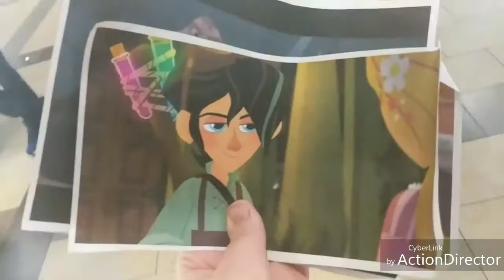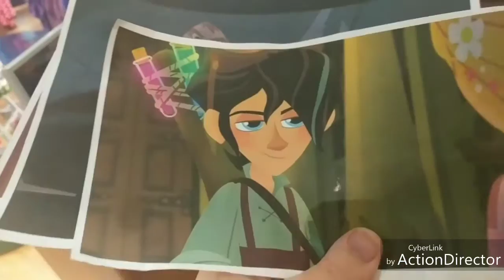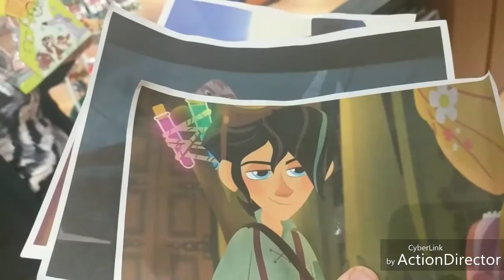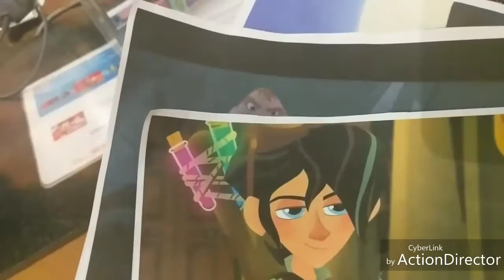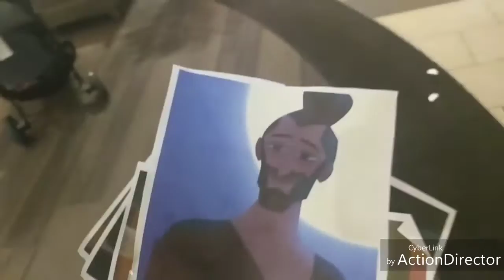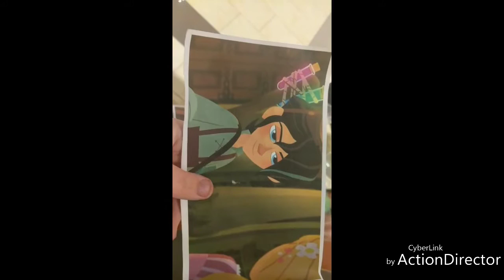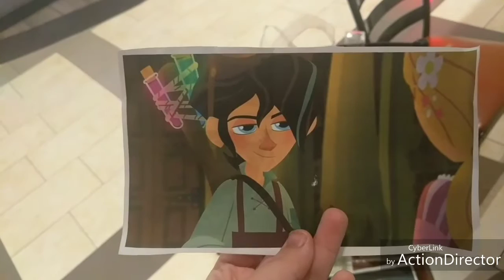shopping with the clawing crew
Location Brea Mall. The store the Disney store.